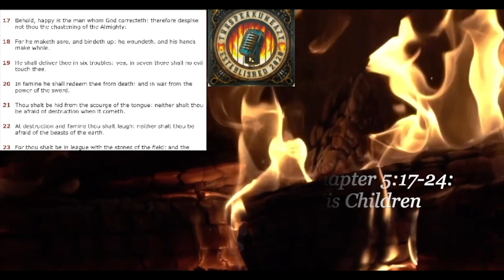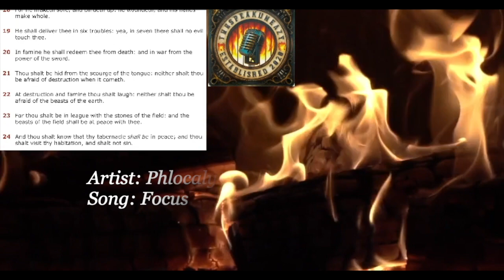Saturday, March 2, 2024 "YOU'VE GOT MAIL"!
The Book Of Job Chapter 5 Verses 17-24:
God Chastens His Children

Artist: Phlocalyst & Meadow
Song Title: Focus